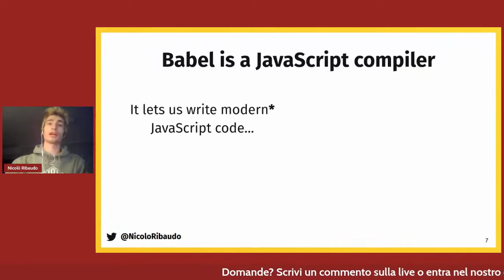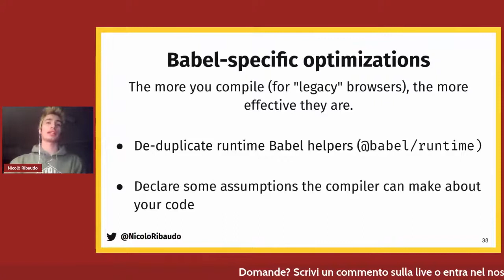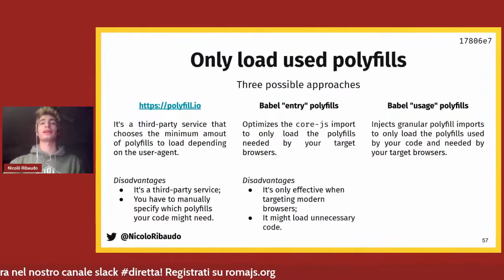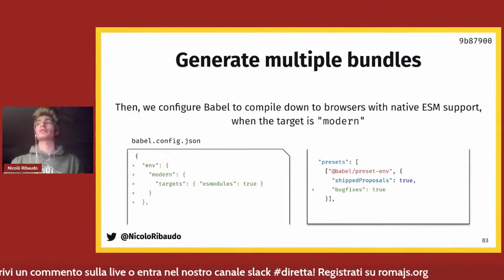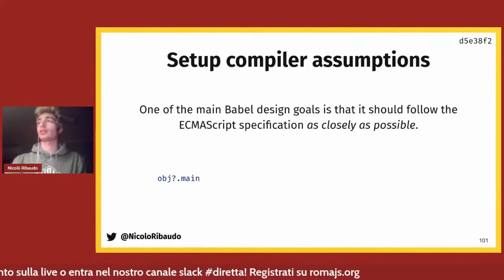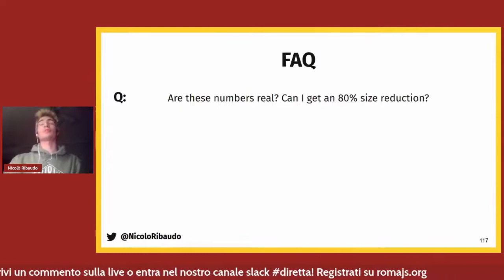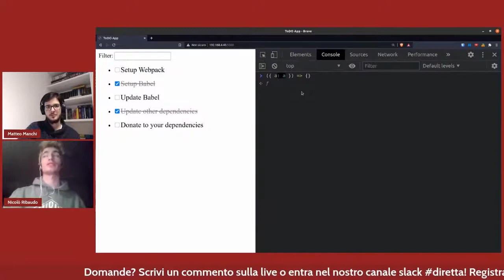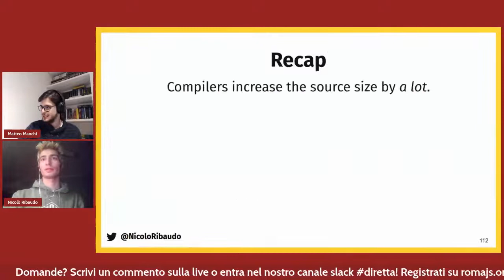Nicolò Ribaudo, Shrinking your bundle size with Babel [ITA] - RomaJS Meetup Marzo 2021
Contenuti:
- utilizzare dual bundles
- le opzioni "targets"/"assumptions"
- creare bundles più piccoli da mandare ai doversi browser

Speaker: Nicolò Ribaudo, maintainer e developer di Babel.js